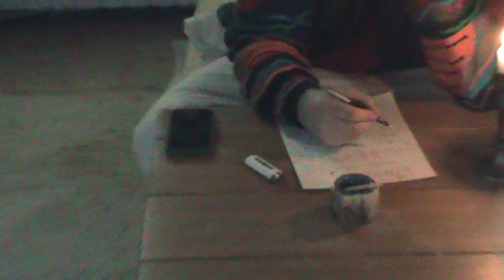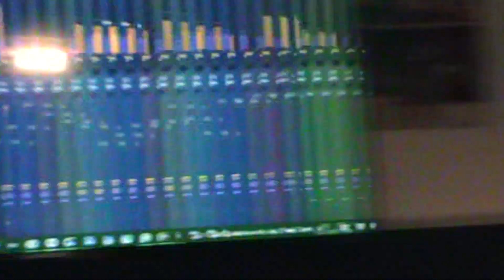PAPIER & STIFT - VILAM x FERATU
Official Music Video "PAPIER & STIFT"